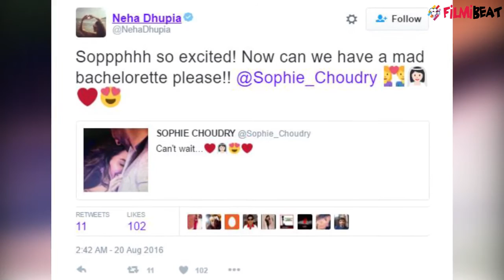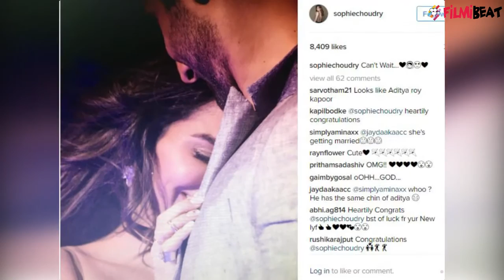Sophie Choudry gets engaged, shares photo on instagram | Filmibeat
Sophie Choudry shared a picture on social media flaunting her engagement ring. However, the lady has not revealed much. Soon after the announcement, congratulatory messages from her B-town friends have already started pouring in. Check out for more.